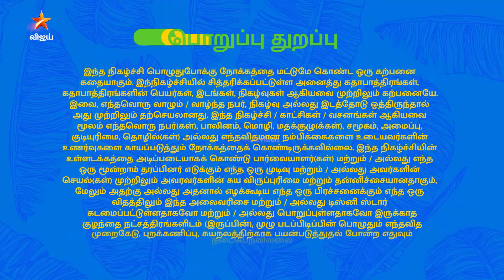Eeramaana Rojaave Season 2 | ஈரமான ரோஜாவே | Full Episode 327